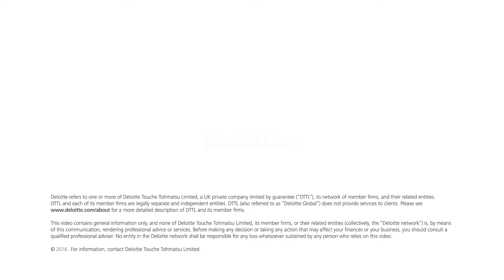Word Economic Forum on Africa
Connecting Africa's resources through digital transformation